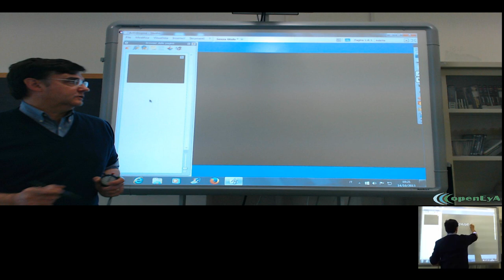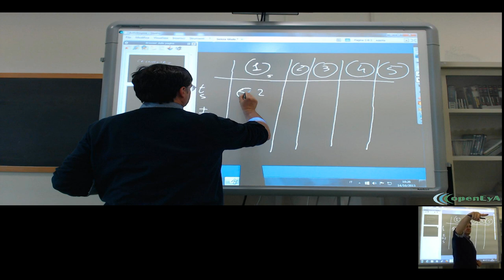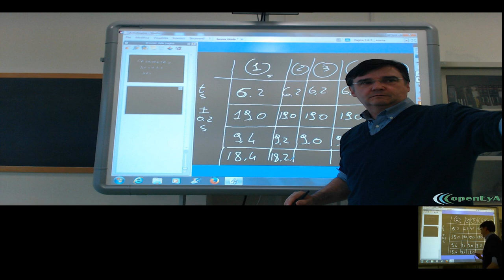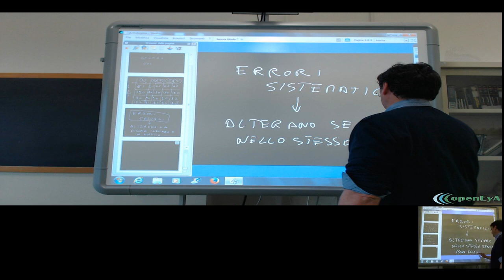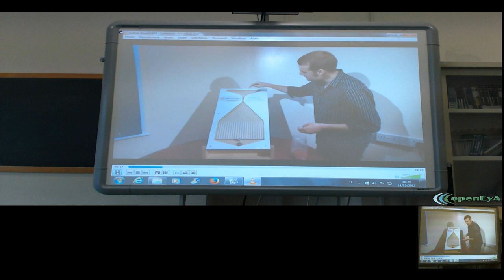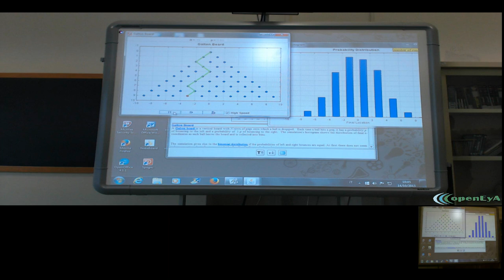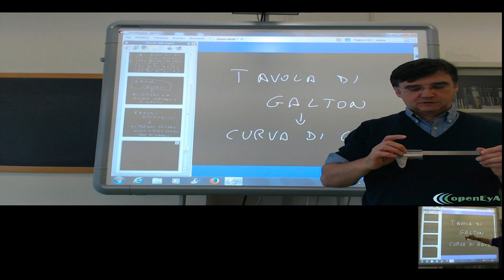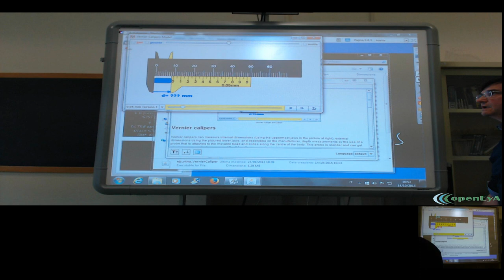Lez.08 Gli errori causuali e gli errori sistematici. La tavola di Galton.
Gli erorri casuali (statistici) e gli errori sistematici: esempio della misura col cronometro. La tavola di Galton e la curva di Gauss. L'uso del calibro.